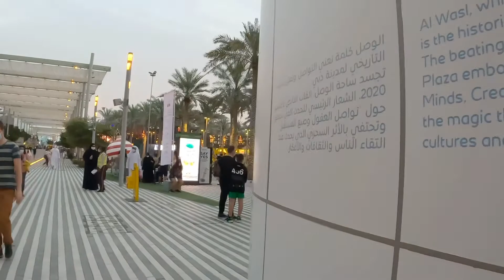EXPO 2020 WALK FROM WAL WASL PLAZA TO PAVILION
Location: Dubai Exhibition Centre
Opening: 1 October 2021
Dates: Fri, Oct 1, 2021 – Thu, Mar 31, 2022
Mascot: Salama, Rashid, Latifa, Alif, Opti, and Terra
City: Dubai

Awarded: 27 November 2013
Motto: Connecting Minds, Creating the Future